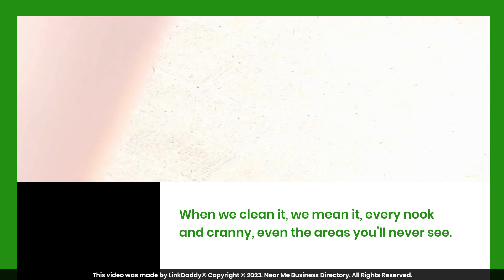Clean Green Power Washing - Top 10 Best Pressure Washing in Austin, Texas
Clean Green Power Washing

At Clean Green Power Washing, perfection is our passion! When we clean it, we mean it, every nook and cranny, even the areas you’ll never see.

Don't just take our word for it; listen to what our customers have to say about us.
Drew Lusk says,
Bryan and his team are super responsive, easy to work with, and do an amazing job. The quote process was super simple. Highly recommend for all your power washing needs.

Toni Tolbert says,
I had a great experience with Clean Green! Josh was very easy to work with, and I'm incredibly pleased with the results! Would highly recommend!

We vow to lower our footprint by designing green equipment and offering eco-friendly cleaning solutions.

Watch all the videos on the "Top 10 Best Pressure Washing in Austin, Texas" playlist